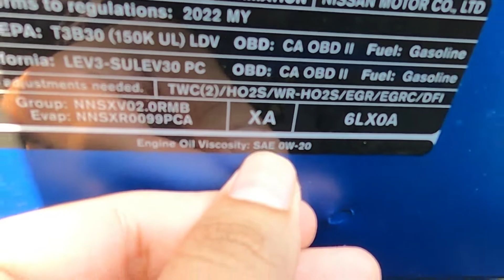Checa Los Fluidos de tu Carro|GUIA PARA NOVATOS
2022 Nissan Sentra SR
Checa los fluidos en el cualquier carro o camioneta.
Video muy facil para principiantes.